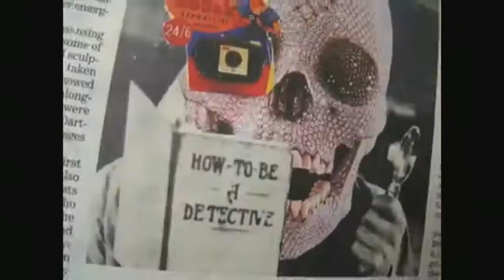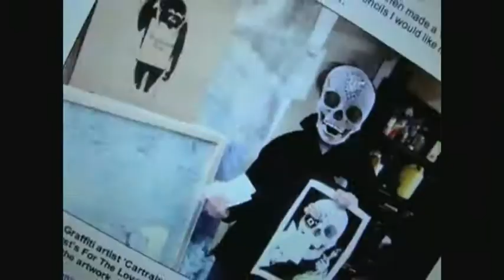CARTRAIN : This Way Up PROMO directed by RSH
CARTRAIN:
This Way Up

17-30 May 2013
Graffik Gallery London

curated by RSH